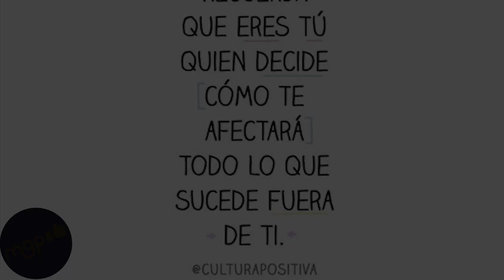UN CIRCO VENTILAN GANANCIAS DE PRODUCTORA POR TRUENES DE PAREJAS